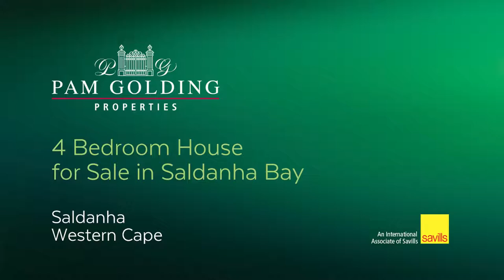4 bedroom house for sale in Saldanha Bay | Pam Golding Properties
This beautiful home for the discerning buyer is situated on the hill in a well sort after area with amazing finishes.
For additional information about this 4 bedroom house for sale in Saldanha Bay and other property listings or find out more about Saldanha Bay Property for sale, or to rent